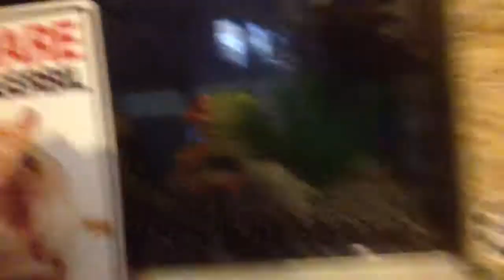Watching Joe Weller New abandoned hospital!!😃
Scary! Maybe doing a video on snowcone maker😀!